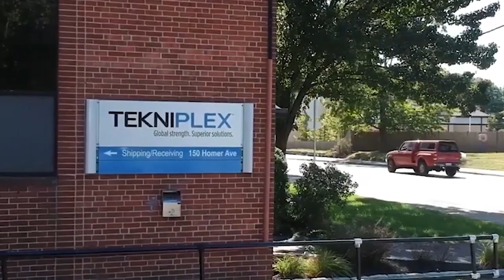Ashland High School Varsity Football vs Westwood (October 7th, 2023)